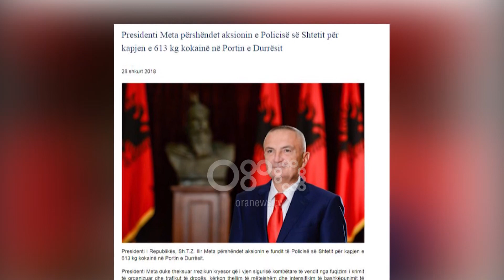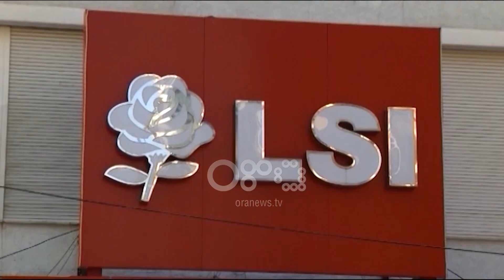Ora News - Meta jep alarmin: Krimi i organizuar është fuqizuar. Rrezikon sigurine kombëtare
Autoritet më të larta të vendit kanë reaguar për aksionin e policisë për kapjen e 613 kg kokainë në Portin e Durrësit. Presidenti Meta e vë theksin në rrezikun që i vjen sigurisë kombëtare nga fuqizimi i krimit të organizuar dhe drogës. Kreu i Shtetit kërkon thellim të mëtejshëm dhe intensifikim të bashkëpunimit të Agjencive ligjzbatuese me partnerët ndërkombëtarë.

Në njoftimin për shtyp thuhet: Presidenti Meta duke theksuar rrezikun kryesor që i vjen sigurisë kombëtare të vendit nga fuqizimi i krimit të organizuar dhe trafikut të drogës, kërkon thellim të mëtejshëm dhe intensifikim të bashkëpunimit të agjencive ligjzbatuese me partnerët ndërkombëtarë."

Presidenti Meta përshëndet rolin e Anti-Mafias italiane dhe paralajmërimet e saj konsistente për rrezikun që i vjen, jo vetëm Shqipërisë dhe Italisë, por edhe rajonit, nga fuqizimi i krimit të organizuar.

Presidenti Meta thekson në mënyrë të përsëritur domosdoshmërinë për rritjen e kapaciteteve për forcimin e sigurisë së kufijve të vendit, veçanërisht të pikave të kalimit kufitar dhe inkurajon pastrimin e Policisë së Shtetit dhe gjithë agjencive ligjzbatuese nga elementët e inkriminuar, në funksion të përmbushjes me sukses të detyrimeve ligjore dhe kushtetuese.

Përmes një mesazhi në faqen